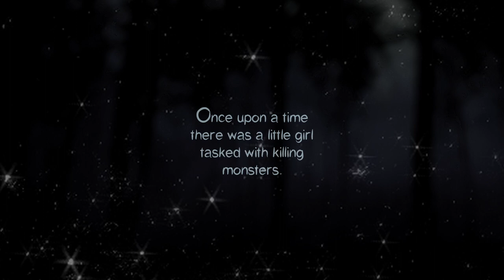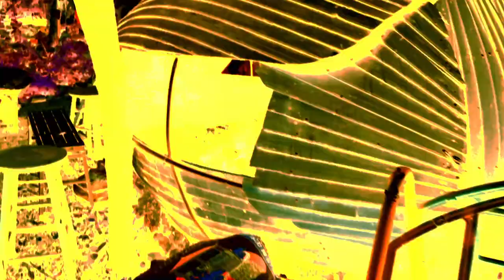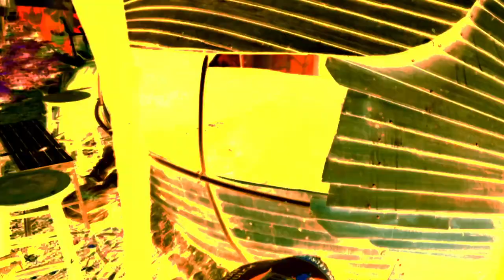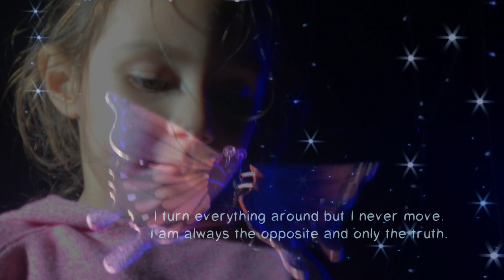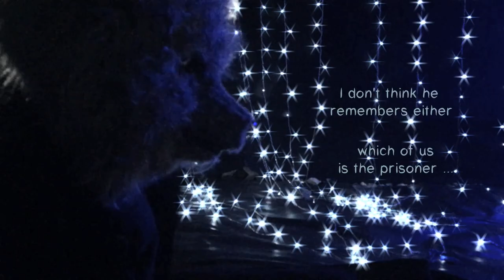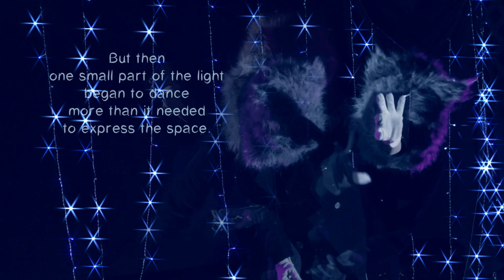The Two Wolves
A short film directed by Bo DeNatale
Starring Aria Sharma DeNatale and E Wray

Shot on an iPhone 7+ with Filmic Pro